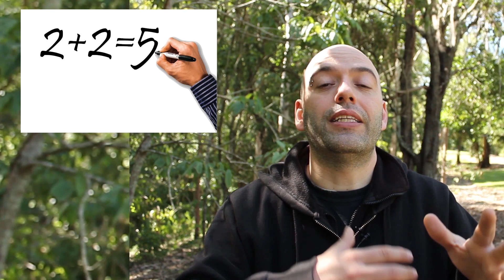La clase grabada: Ayuda para la evaluación y carrera docente 2019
Si estas preparando tu portafolio para la evaluación docente, mira este video porque te voy a explicar que cosas tienes que tener en cuenta específicamente en tu clase grabada, que es el módulo 2 del portafolio docente, para que así tengas un buen puntaje en tu evaluación este 2019.